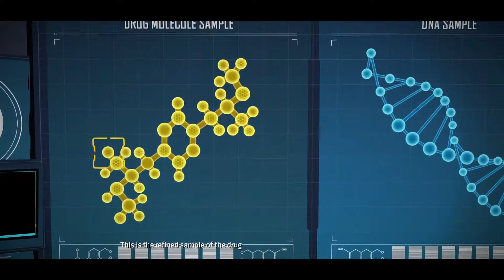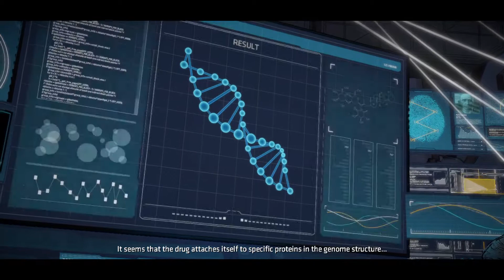Batman ep4 pt 2